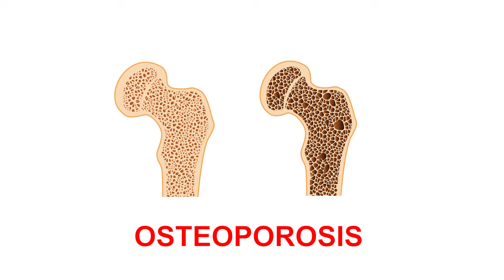ஜிம் கட்டுக்கதைகள், உடற்பயிற்சி/ஜிம் பற்றிய பொய்கள் வளர்ச்சி தடை படுமா? GYM MYTHS | Dr Ashwin Vijay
ஜிம்  கட்டுக்கதைகள் !!
GYM  MYTHS !!

Hello Friends,
There are many misconceptions among people about going to the gym. We call them as Myths. Myth is something which is not true but people believe it to be real.
Today, I wanted to talk about 3 common myths about going to the gym.

Myth No .1: When are regularly practice going to the gym and stop all of a sudden, will I get obese or fat?
The answer is NO. The hormone responsible for muscle building is different from that of the hormone responsible for accumulating fat. When you go to gym, your testosterone hormone level increases which leads to lower body fat. There is no chance of your muscle tissue becoming into fat. Don’t have this as a reason for not going to the gym.

Myth No . 2: Gym is for men. Not for ladies. If women lift weight and workout, they will develop manly body structures.
It is a definite No. The hormonal structure for a woman is different from that of a man. Men have testosterone where as women have estrogen hormone. However hard women try, they cannot develop manly characters unless they have increased male testosterone hormones in their body.
In fact, it’s a good thing that women go to the gym. Because of the resistance training,  osteoporosis (bones becoming softer and breaking) can be avoided. Workout strengthens the bones. Women are more prone to weakened bones due to menopause.
Women can benefit more than men by going to the gym.

Myth No . 3: Is it real that the height of the kids (15-16 years) hinder when they go to the gym? Will the growth be minimized or will kids become shorter?
Absolutely No. Growth is a different parameter. Working out at Gyms does not affect your growth in any way. Roughly during the age of 18 to 21, you will be growing no matter what happens. This is nothing to do with gym.
These three myths have stopped many people from going to the gym. I wanted to clarify this to you all. Go to gym. Do regular exercise. Not only gym, any kid of exercise is good for you overall. Thank you friends

Dr Ashwin Vijay | Strength India Movement | Motivational | Inspirational | Lifestyle